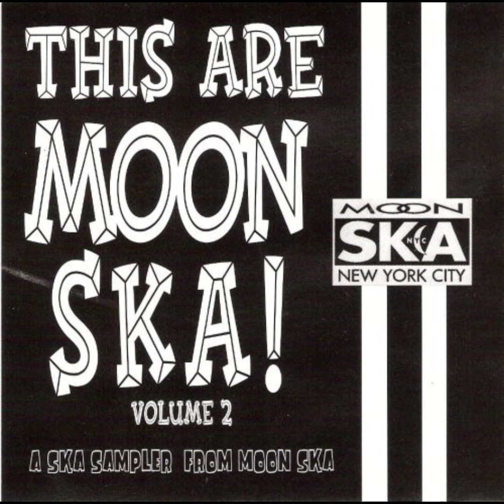18 - Less Baltimore - MagaDog ‐This Are Moon Ska, Vol. 2#music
This Are Moon Ska Vol. 2 es un álbum recopilatorio de ska lanzado en 1997 por el sello Moon Ska, especializado en este género musical. El álbum contiene 22 canciones de diferentes bandas de ska de Nueva York, como The Toasters, The Scofflaws, The Slackers, Mephiskapheles, The Insteps, The NY Ska Jazz Ensemble, entre otras. El disco muestra la diversidad y la calidad de la escena ska neoyorquina, que combina influencias del reggae, el jazz, el rock, el punk y el soul. El álbum fue editado en Japón por Tachyon International con el subtítulo NY Beat, y en Estados Unidos por Moon Ska con el título New York Beat Volume  Breaking And Entering. El álbum recibió buenas críticas de los fanáticos y los medios especializados, que lo consideraron una muestra representativa del ska moderno. This Are Moon Ska Vol. 2 es un álbum imprescindible para los amantes del ska y la música urbana. Skamados ska-h es una banda de música ska originaria de Miranda de Ebro, una ciudad de la provincia de Burgos, en España. La banda se formó en el año 1998 y desde entonces ha estado activa en la escena musical, tanto local como nacional. Su estilo se caracteriza por fusionar el ska tradicional con otros géneros como el reggae, el rock, el punk y el rap. Sus letras hablan de temas sociales, políticos y personales, con un tono crítico y reivindicativo.